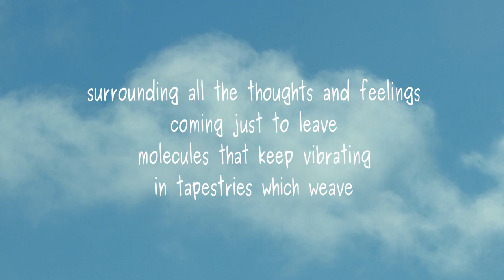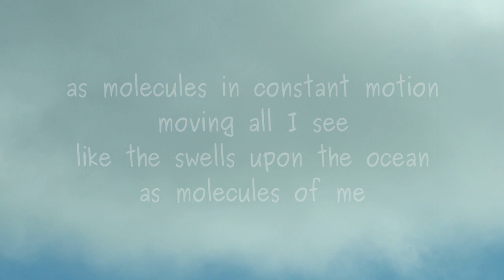Lying in the Bath